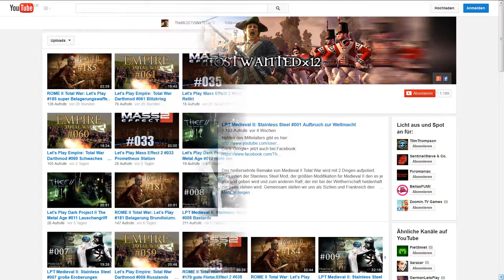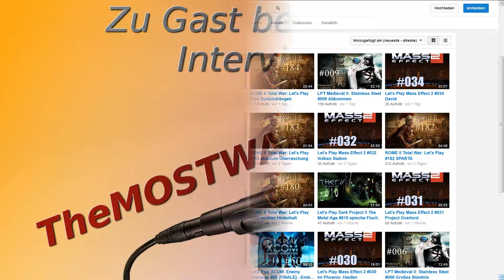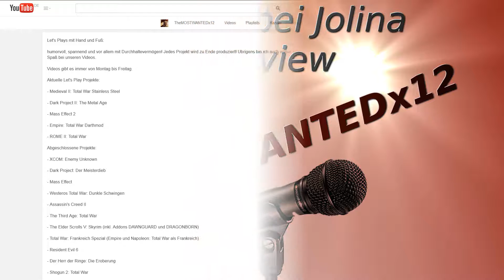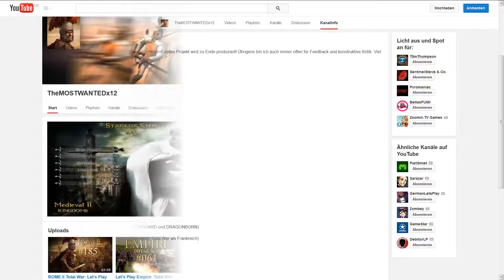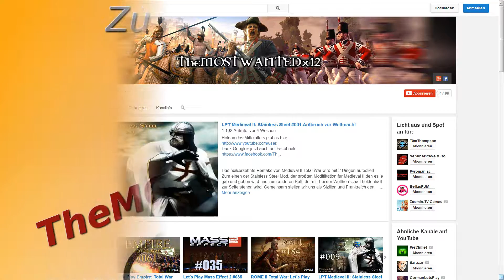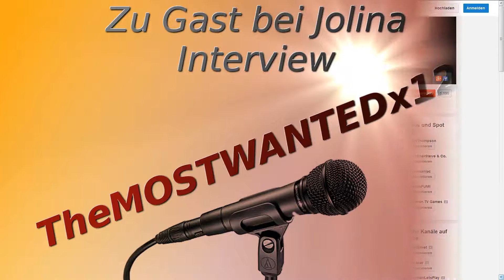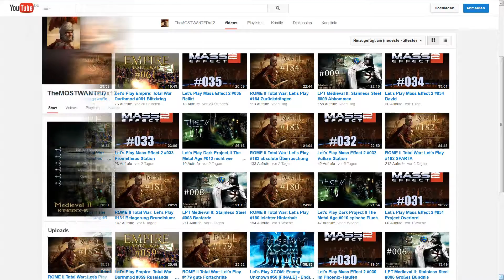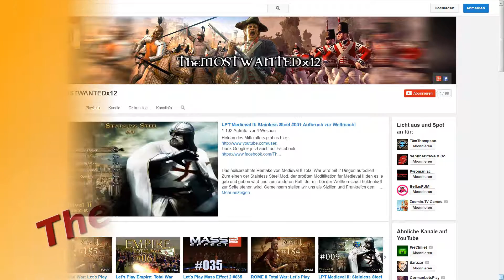Zu Gast bei Jolina Hawk #44 TheMOSTWANTEDx12 (Let's Player Interview)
Strategie, Durchhaltevermögen, Authenzität und Selbstverliebtheit ;). Das sind die zentralen Themen dieses höchst vergnüglichen Interviews. Hört rein und habt hoffentlich so viel Spaß wie Max und ich :)